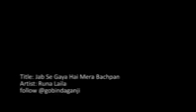Runa laila's urdu song when she was 17 years old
🤦🏼‍♂এটা বিদায় বলতে কঠিন
it's hard to say goodbye✈
es ist schwer, sich zu verabschieden🙋🏼‍♂